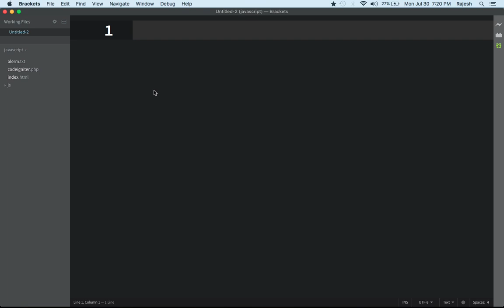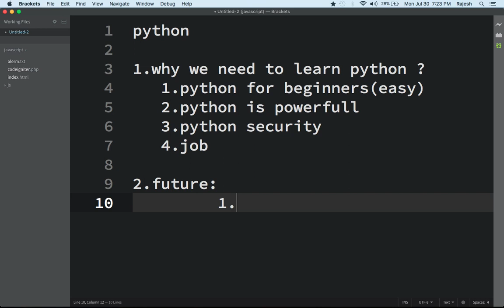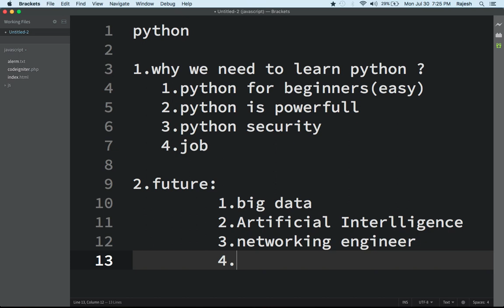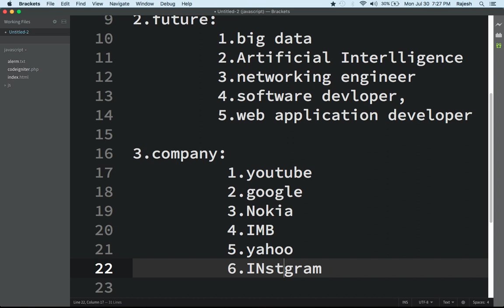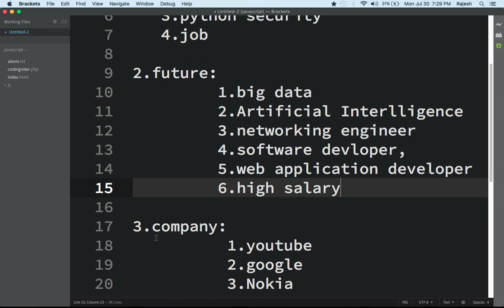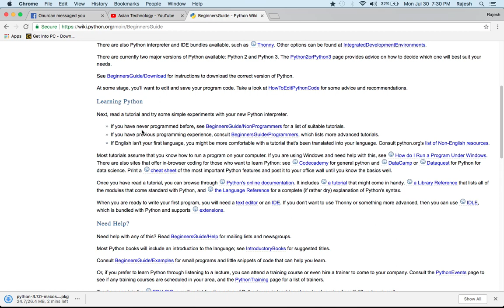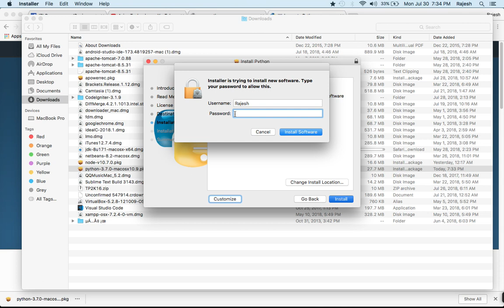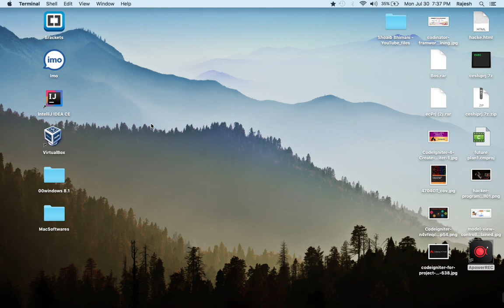001 About python and download install python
python and download install python in your system